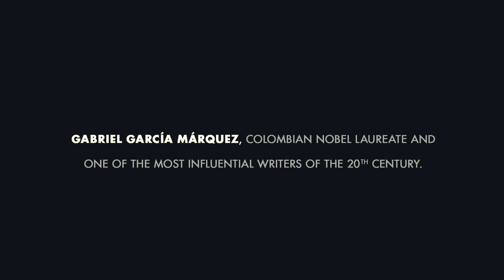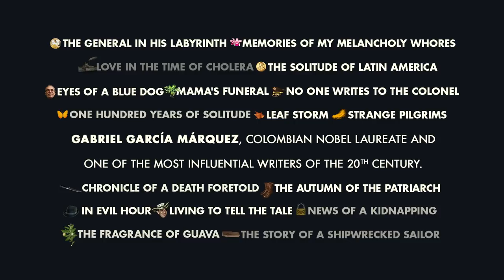The REAL "Patrón" of Colombia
Nations call him the true "Patron" and even the mastermind behind one Colombia’s most important movements